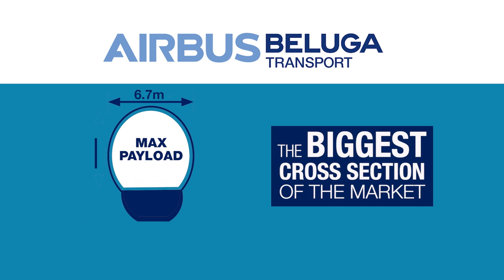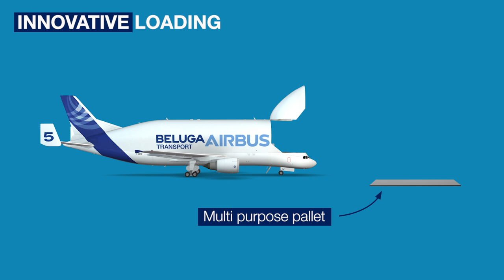Airbus Beluga Transport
Airbus Beluga Transport offers Air transport of outsized cargo. Freight Forwarders, Freight brokers and companies now have a new alternative to forward their outsized cargo with Airbus Beluga Transport, which is cost-efficient and low risk. Beluga Transport has the biggest cross-sections than air alternatives on the market and is faster and safer than road or sea options.